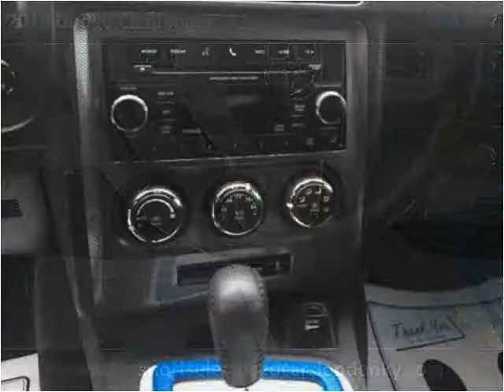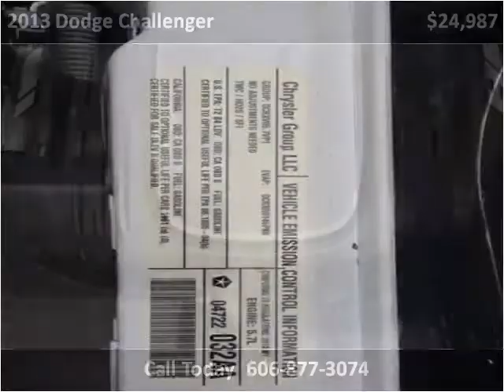2013 Dodge Challenger Used Cars London KY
This 2013 Dodge Challenger is available from Tim Short Select Used Cars London KY.